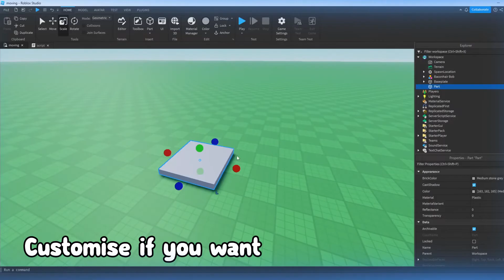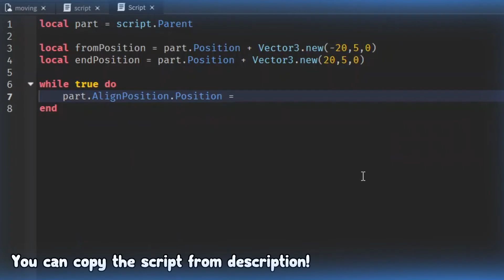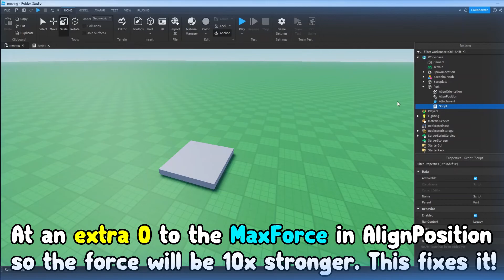How To Make A Moving Part With Moving Player!! Roblox Studio Tutorial!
In this video I am going to show you how you should create a moving part that also moves the player standing on it!!

local part = script.Parent

local fromPosition = part.Position + Vector3.new(-20,5,0)
local endPosition = part.Position + Vector3.new(20,5,0)

    part.AlignPosition.Position = fromPosition
    wait(5)
    part.AlignPosition.Position = endPosition
    wait(5)
end